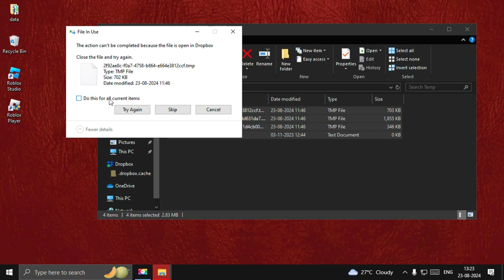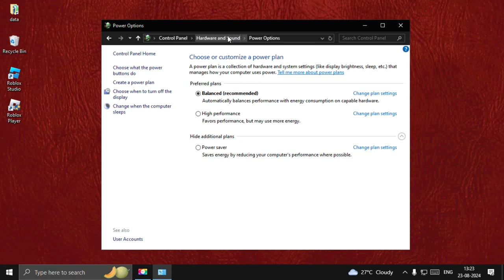How to Fix FPS in Roblox [ QUICK FIX ]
How to Fix FPS in Roblox
To fix FPS (Frames Per Second) issues in Roblox, start by ensuring your device meets the game's system requirements. Lowering the in-game graphics settings is a quick way to improve FPS. You can do this by accessing the settings menu within Roblox and reducing the graphics quality slider to a lower level. Additionally, make sure that no other applications are running in the background, as these can consume valuable system resources and negatively impact performance. Updating your graphics drivers is also crucial, as outdated drivers can lead to performance issues in games. If you're playing on a laptop, ensure it's plugged into a power source, as playing on battery can throttle the GPU's performance.